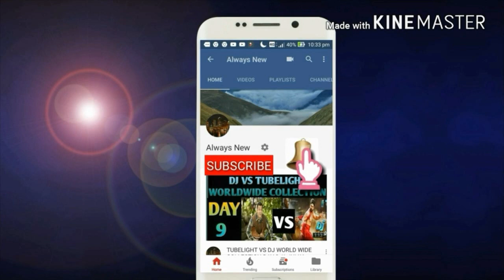Kayamkulam Kochunni box office collection day 20/blockbuster/KERALA/WORLDWIDE/MOHANLAL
THIS VIDEO IS BASED ON Kayamkulam Kochunni box office collection day 20/blockbuster/KERALA/WORLDWIDE/MOHANLAL